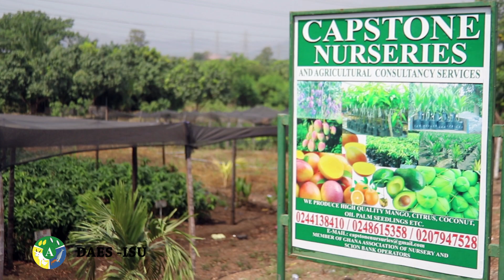Managing Mango Bacterial Blight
Training video on managing Mango Bacterial Blight.

For more information on Ghana E - Agriculture contact
IVR: 30037
Call Center : 1848 (MTN Toll free)